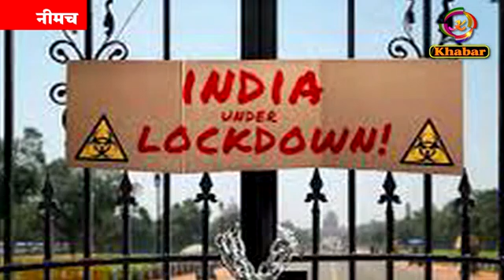लाकडाउन का नया फार्मूला WHO ने दी हरी झंडी